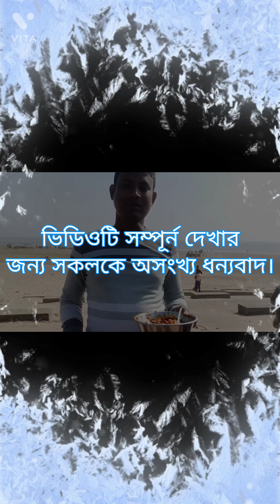Cooking and eating octopus/sea food in Digha/food vlog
Few days ago,I along with my friends went to Digha and there at Mohona we tried octopus for the very first time. Here in this video I have shared a few glimpses of it. Hope you will enjoy it. ❤